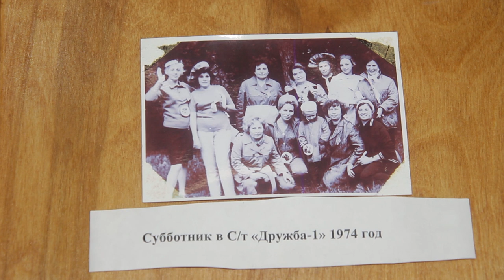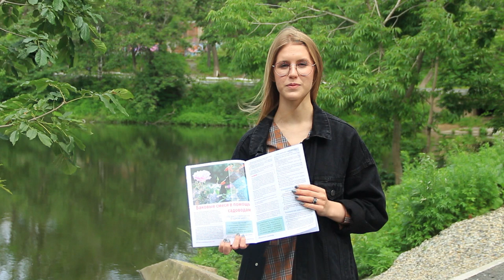«Сады и огороды Приморья». ИЮНЬ.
В новом выпуске программы мы предлагаем вам побывать в  СНТ «Дружба-1», где знают, что делать, чтобы решить демографические и жилищные проблемы, вырастить ранние помидоры, и заработать деньги на нужды СНТ.  Смотрите на 8 канале очередной выпуск телеверсии журнала "Сады и огороды Приморья".